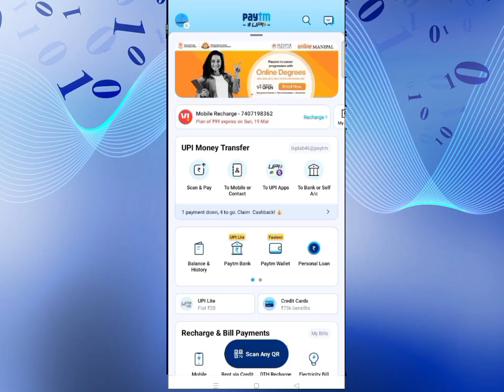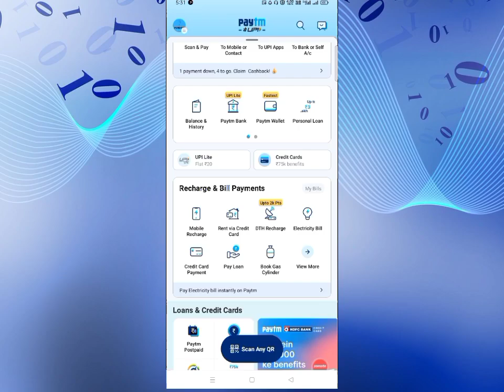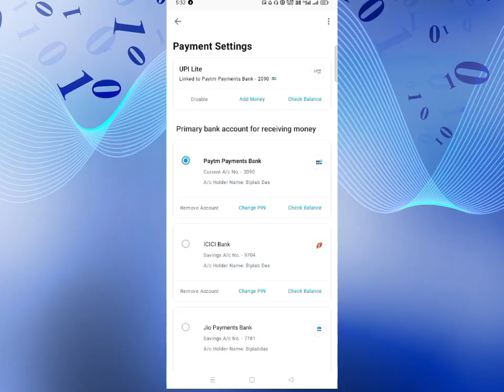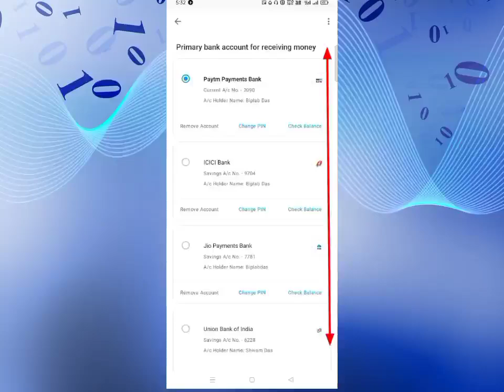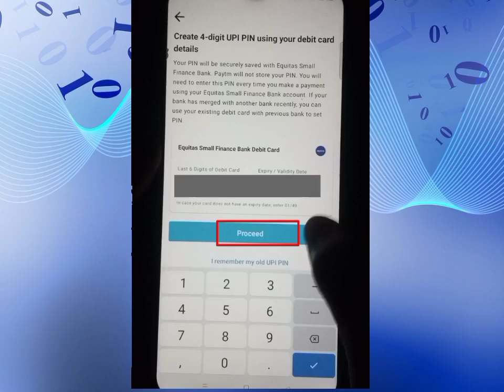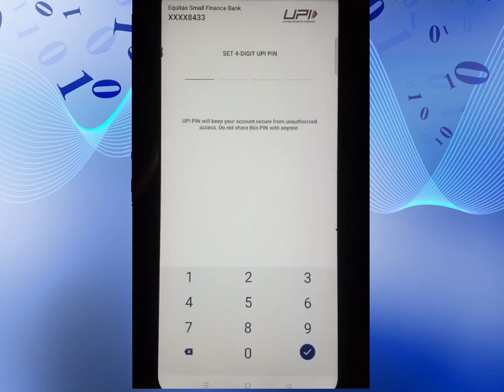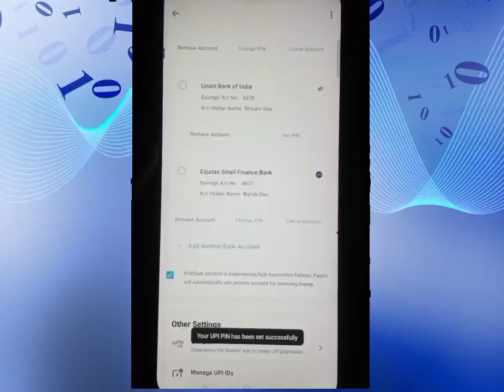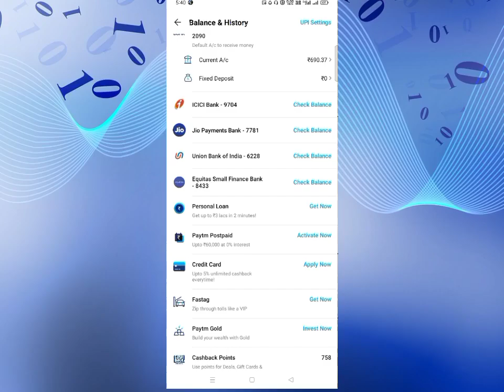Generate UPI PIN of any bank from Paytm very easily | how to generate upi pin from Paytm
doston Aaj is video ke andar Maine bataya hai kaise aap Paytm se kisi bhi payment Bank ka ya FIR physical Bank ka upi pin Kaise generate kar sakte ho iske bare mein. how to generate upi pin from Paytm any bank account. upi pin generate karna sikhen bahut hi aasani se. without debit card ka pin generate kaise karen.

                  Keep Supporting